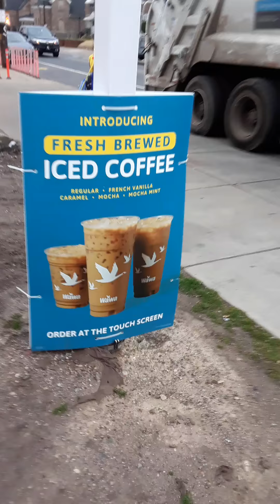Yeah fire those diesel engines